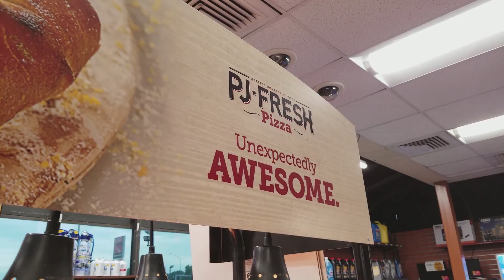Meat and Potatoes: PJ Fresh Marketplace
All I want is MEAT AND POTATOES